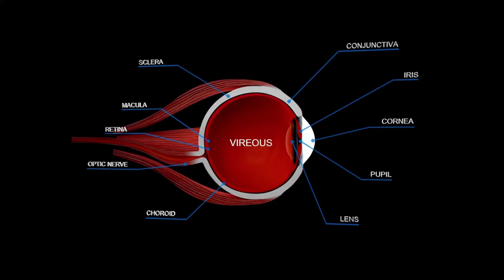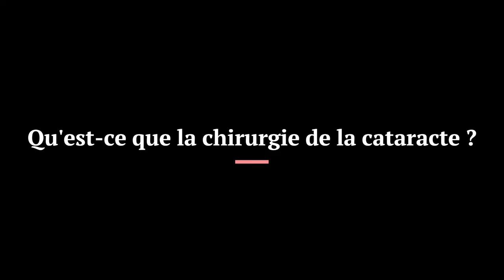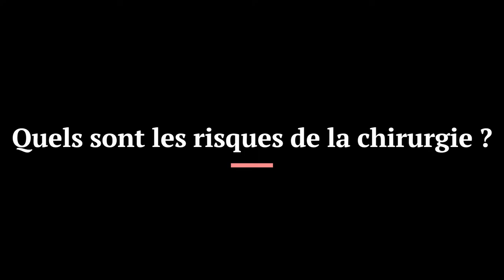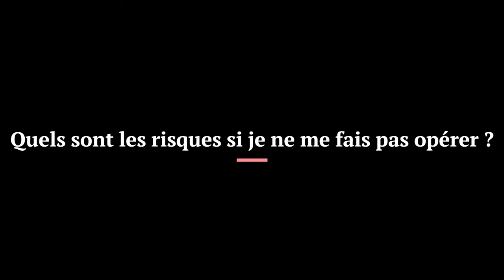Cataractes: dois je me faire opérer?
Un guide des avantages et des inconvénients de l'opération de la cataracte ou de l'attente. Spécialement conçu pour les seniors. Cela ne coûte rien, et pour moi, c'est beaucoup. Nous sommes continuellement à la recherche d'informations susceptibles d'intéresser les personnes âgées.

Chapitres :
0:00 Introduction
0:45 De quoi parlons-nous ?
1:03 Points clés
1:50 Qu'est-ce que la chirurgie de la cataracte ?
2:55 Ce qu'il faut attendre de la chirurgie
3:41 Quels sont les risques de la chirurgie ?
5:28 Quels sont les risques si je ne me fais pas opérer ?
6:19 Quand la chirurgie est-elle indiquée ?
6:56 Avantages et inconvénients de se faire opérer ou d'attendre

Facebook et Twitter : @Prottech1